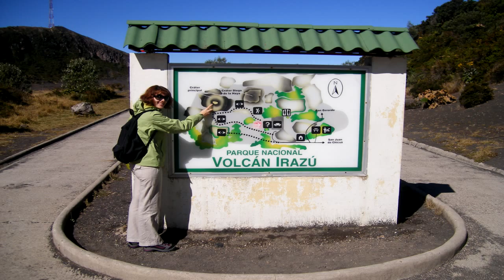LA RUTA NACIONAL 219, VOLCÁN IRAZÚ SERÁ DEMARCADASetiembre 17 de 2015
El Ministerio de Obras Públicas y Transportes (MOPT), anuncia que en lo que resta del mes de septiembre se realizarán  trabajos de demarcación en la ruta nacional 219, específicamente desde la entrada de Cot de Oreamuno hasta la entrada del parque nacional Volcán Irazú.